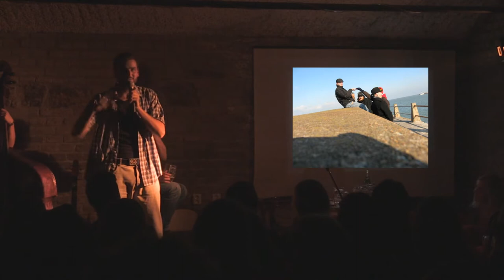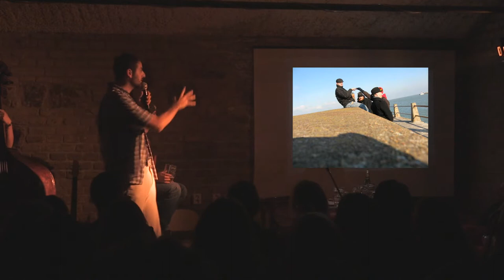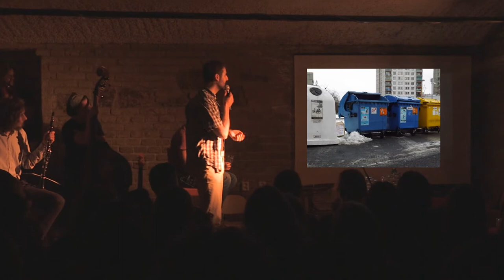SuperCharada - Jazyk #11 - Jakub Vosáhlo - Jazykový mentalismus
SuperCharada je živý kabaretní pořad, který je složený ze stand-up humoru a z hudby. SuperCharada vzniká každý měsíc v prostorách undergroundového brněnského divadla II.Pád  vždy na nějaké originální téma.

Tématem pro říjen 2015 byl - Jazyk

Tento díl vznikl také díky kavárně Soma Cafe, a našim přátelům a

Rétorická vložka:
Radek Petráš, Zuzana Kuricová, Ondřej Hrbáč, Jakub Vosálo, Jakub Kadlec, Vašek Dvořák,

Hudební složka:
Rádobynadoby - Josef Zámečník, Jan Kraut, Zuzana Nevěřilová
+ Jana Kalvodová (neviditelný akordeon)

Světelný mistr: Vašek Dvořák